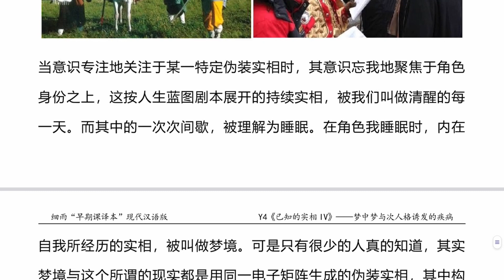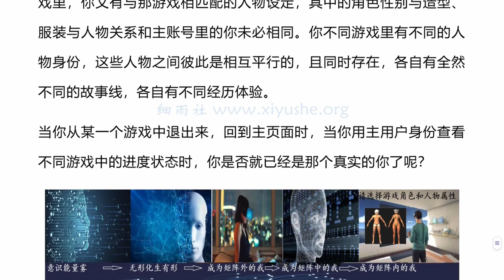Y4 3 174M 清醒、梦境、睡眠，谁更真或更假、更虚或更实？